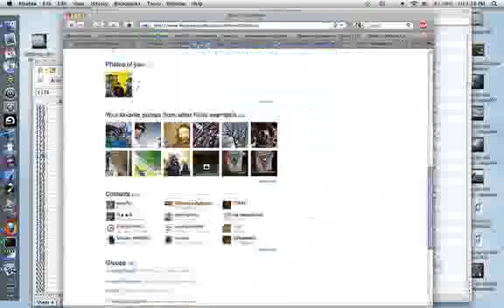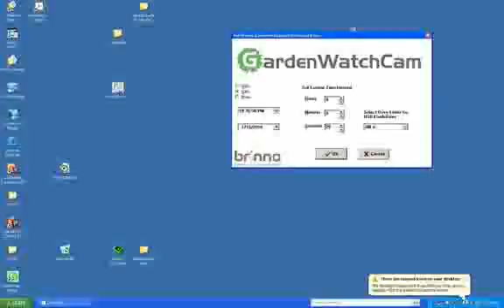OMPD-20100115-20100116.mp4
OMPD-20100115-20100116.mp4 This is auto upload from my laptop. usually it's a OMPD video. A timelapse screencast of my computer screen. some more about the origins of the project . it's a shell script that runs in the background to make the movies. FFMPEG is used to assemble the individual screenshot frames.